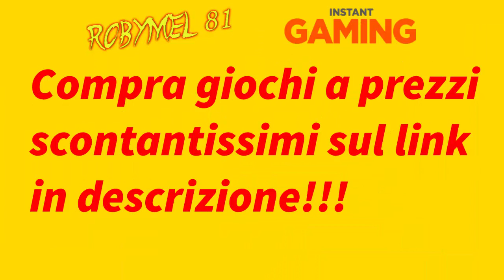Farm Expert 2017 - Ep 13 - Anno 2 - Aprile - Seminiamo la patata!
CONTATTI:

►TS:
eu89.ts3.cloud:1041